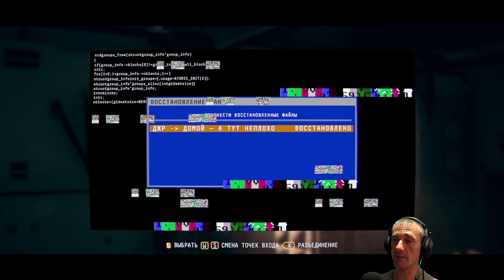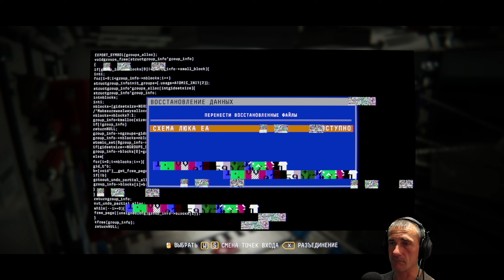Прохождение - Observation - Часть 2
Observation — это научно-фантастический триллер, в котором вам предстоит взять на себя роль системы искусственного интеллекта S.A.M. на космической станции и раскрыть тайну событий, произошедших с доктором Эммой Фишер и её командой.
Играя за S.A.M., вы будете использовать системы управления станцией, камеры и инструменты, чтобы помочь Эмме понять, что происходит со станцией, исчезнувшей командной и самим S.A.M.